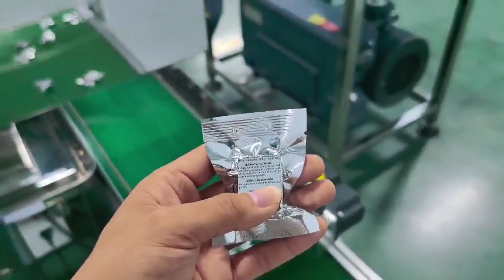Compressed Biscuit Production Line#biscuit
Our side mainly manufactured the packing machines for many years , with the strength of bag given vacuum packing machine , bag given packing machine and so on.

15g compressed biscuits speed：140bags/min

Ivy Xie
Wechat:kexhendong
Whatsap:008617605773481